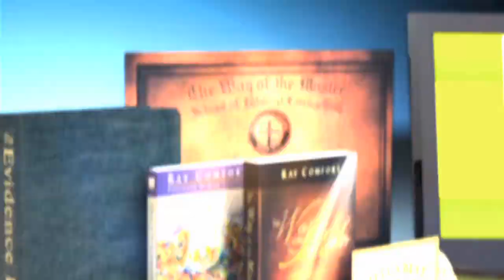“I Believe in the Universe”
Listen in as Ray Comfort shares the Gospel of Jesus Christ with Jordan down at the Huntington Beach pier in CA.